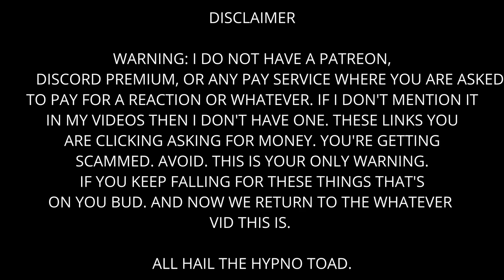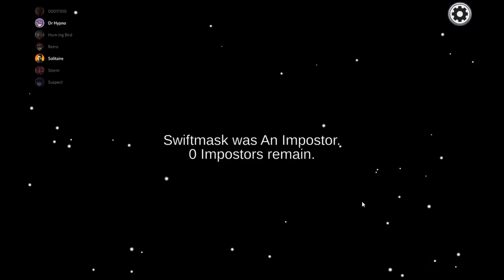Among Us - Is Your Task Killing People?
He guilty!!!

The Crew:

Oli